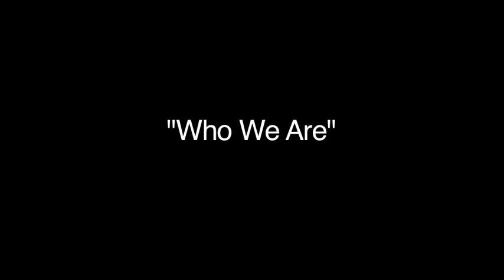The Difference You Make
Personal stories of students who have benefited from philanthropy and scholarships.